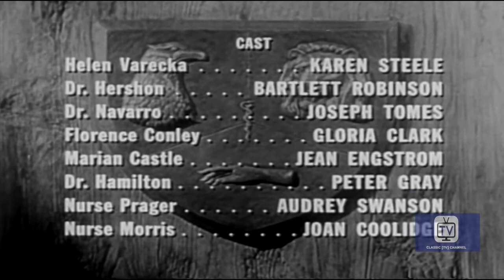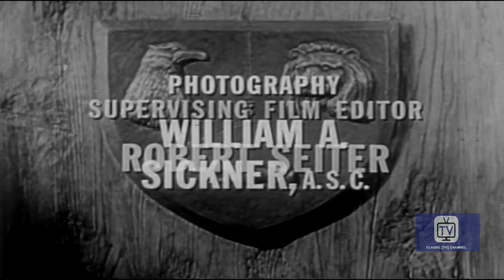Medic | Season 2 | Episode 1 | All the Lonely Night | Richard Boone | Mary Stewart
Pretty, young Helen has a collapsing colon. Unless she consents to surgery to open up a new elimination canal and container bag, she will die. But what will that mean to a young woman's self-image and life style. Daring topic for its time.